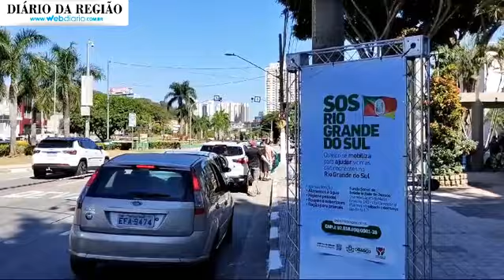Osasco já arrecadou 4 toneladas de alimentos e faz mega drive-thru hoje à noite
Doações feitas, até o momento, por moradores da cidade, estão no Fundo Social de Solidariedade da prefeitura.

Tudo será levado ao Rio Grande do Sul em auxílio às vítimas das chuvas que deixaram milhares de desabrigados no estado.

Aproximadamente 4 toneladas de alimentos, água, roupas, cobertores e ração animal estão sendo separados pelos servidores e voluntários.

O total de doações deve ampliar já que, nesta terça-feira (7), das 19h às 22h, Osasco faz um mega drive-thru no estacionamento da Prefeitura, na avenida Narciso Sturlini, Centro.

Podem ser doados alimentos não perecíveis, água, produtos de limpeza e higiene pessoal, roupas, cobertores, travesseiros, colchonetes, ração para animais e sacos para lixo, entre outros itens.

Aos que preferirem realizar doações por meio do PIX podem utilizar a chave PIX: SOS Rio Grande do Sul - CNPJ 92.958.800/0001-38.